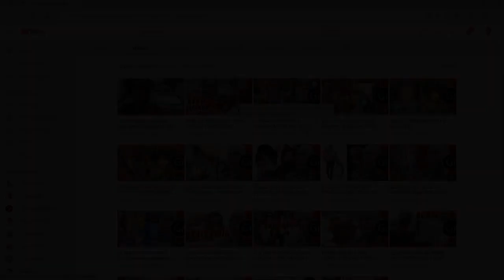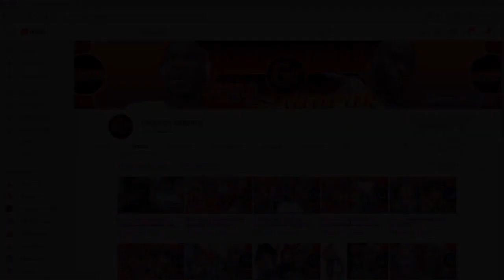KAARIS VS BOOBA Bagare Orly - Réactions Des Gens